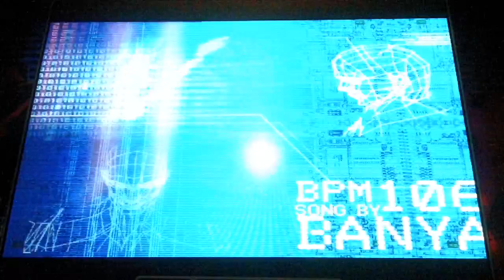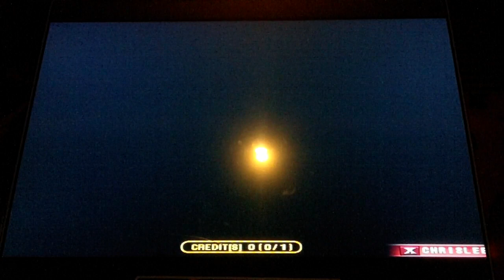Pump It Up Fiesta - N - Single 16 - A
BanYa - N - Single 16 - A

I did the best I have ever done on this chart. I really suprised myself, and even though I had 2 misses, I feel this is good enough for an upload. I always liked this song, and I think it's about time to give a tougher freestyle or nightmare chart for N.